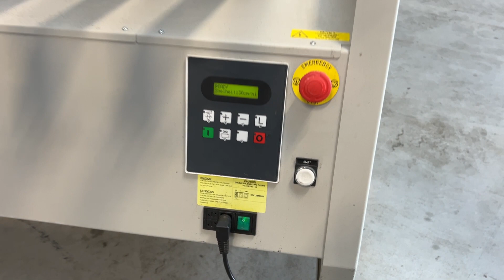Agfa Elantrix 125 SX